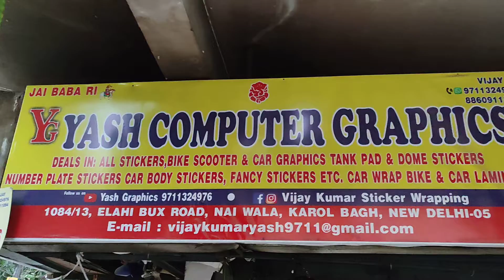pulsaras150 full.wrap orange and black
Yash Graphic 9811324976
1084/13 nai wala Karol Bagh